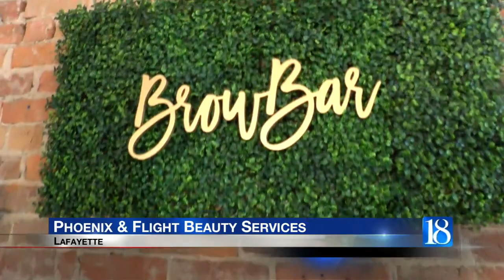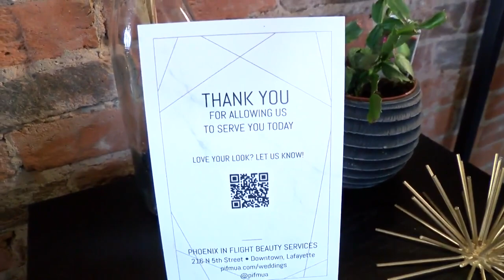Highlighting local business Phoenix in Flight Beauty Services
News 18 hopes you'll take a trip to Phoenix in Flight Beauty Services, located Downtown Lafayette, for all of your self care needs